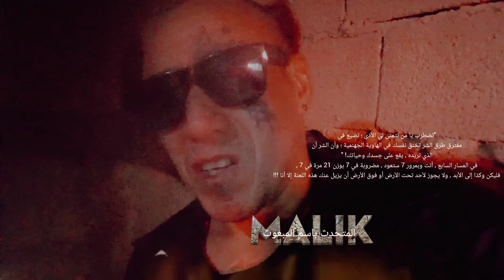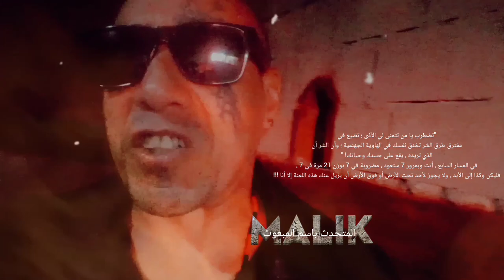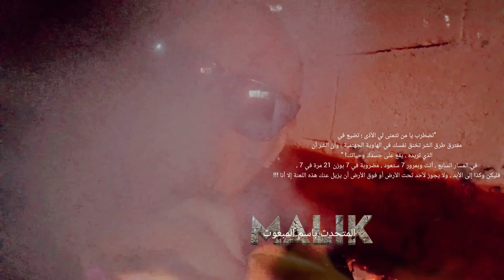Cuidado com enganadores